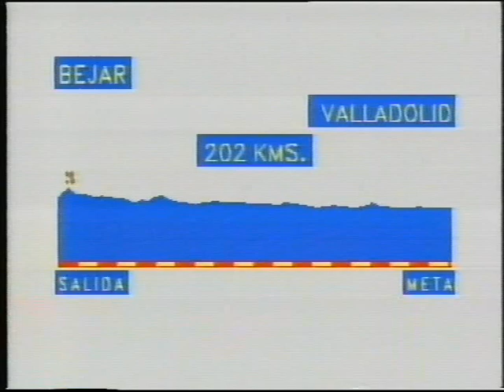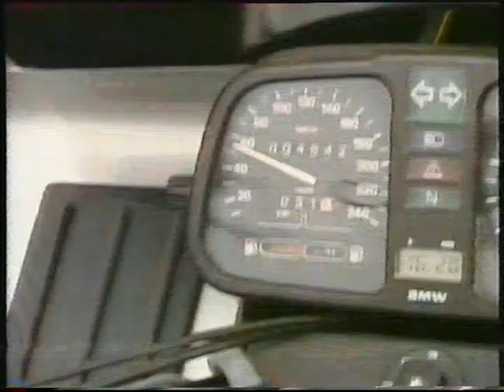Vuelta a España 1988 Etapa 6ª: Béjar - Valladolid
Etapa llana con viento y abanicos que produjeron cortes y llegada a meta de un pelotón reducido.